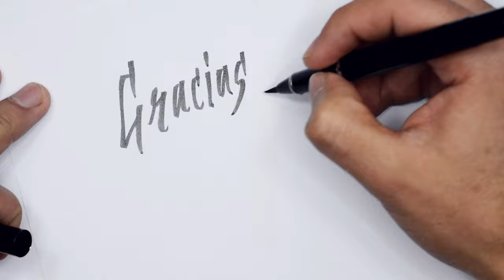Bajadashiphop📕🎥COMO HACER15 FORMAS DE BAJAR AL SUELO HIPHOP FREESTYLE✔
📕En la guía de movimientos básicos hoy vamos a ver quince formas de bajar al suelo HipHop, para mis suscriptores y potenciales suscriptores nuevos.

Espero que disfrutes mucho con el video.
Hazme saber en los comentarios si quieres que haga un tutorial de algúna de las bajadas al suelo paso por paso bien explicado.

0:00 Presentación
00:11 Teaser
00:36 Bajadas al suelo
3:06 Freestyle Demo
4:27 Suscribete
4:43 Final y despedída

Por cederme el espacio para poder realizar el video. 😍😍